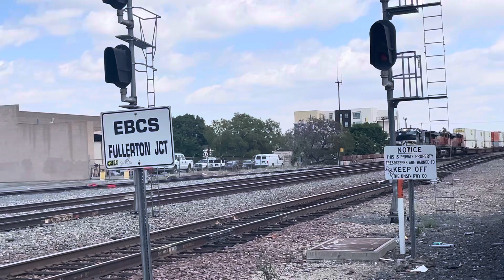NS SD70ACC Leader on Q-NYCLAC 4/16/22